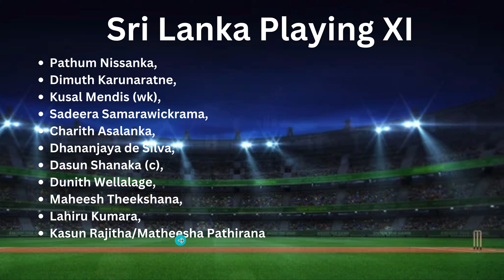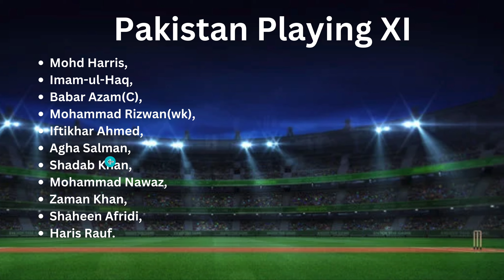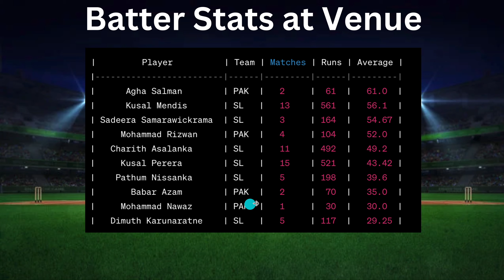SL vs Pak Dream11 Team Prediction Today | Sri Lanka vs Pakistan | Pitch Report | Venue Stats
In today's video, we're going to provide you with a comprehensive Dream11 team prediction for the exciting cricket match between Sri Lanka (SL) and Pakistan (Pak). We'll analyze the key players, recent form, and potential strategies to help you create a winning Dream11 team.

But that's not all! We'll also take a deep dive into the pitch report, giving you insights into how the playing surface is likely to behave. Understanding the pitch conditions is crucial for making informed choices when selecting your Dream11 squad.

Additionally, we'll explore the venue stats, shedding light on historical performance records at the ground where the match will be played. This data can be a game-changer when it comes to making strategic decisions in your Dream11 team.

So, whether you're a seasoned fantasy cricket enthusiast or a newcomer looking to build a strong Dream11 team, this video has got you covered.

Let's gear up for an exciting match and may the best Dream11 team win!